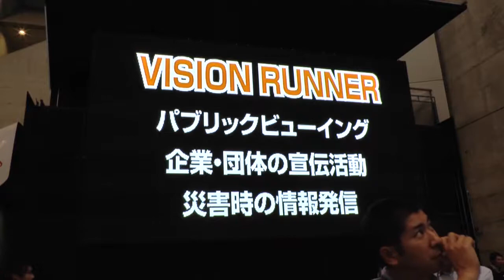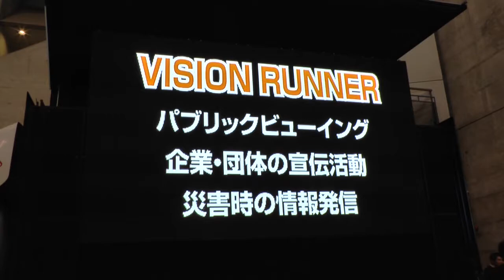【Inter BEE 2015】ストロベリーメディアアーツ